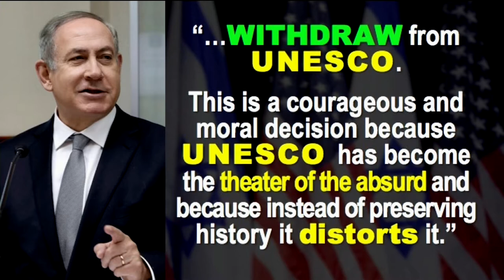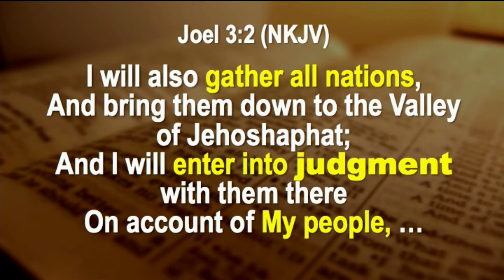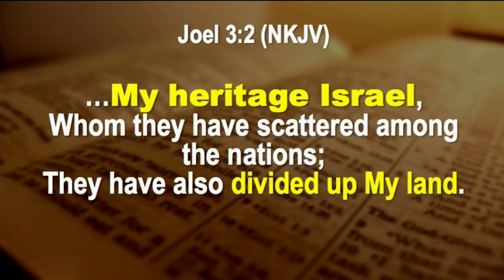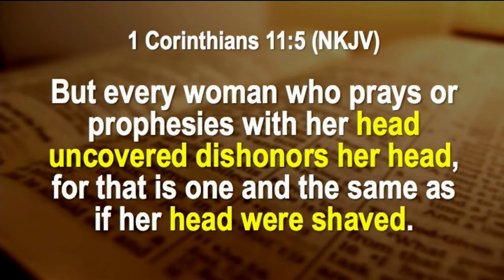Israel Joins USA to Exit UNESCO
1. Israel Is Joining The USA By Exiting UNESCO
2. Quebec Passes Religious Neutrality Law Requiring Citizens To Uncover Faces
3. Kurds Want Iraq's Christians To Fight For Independence